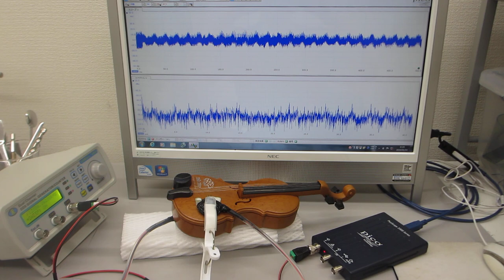おもちゃのバイオリンを利用した超音波実験（超音波システム研究所）